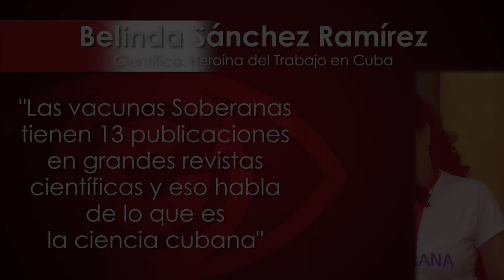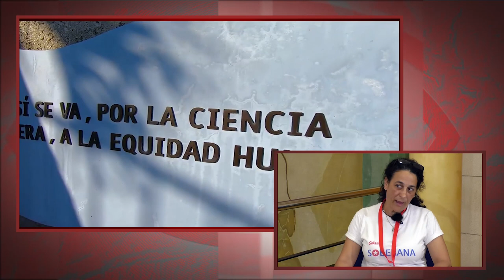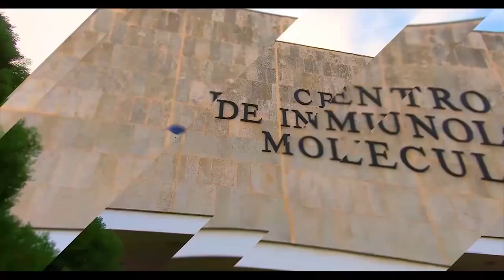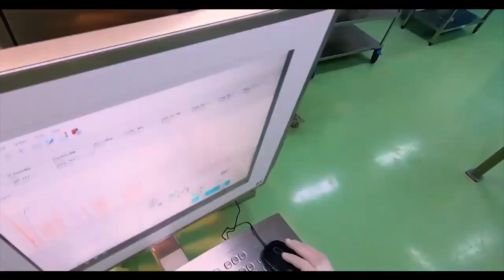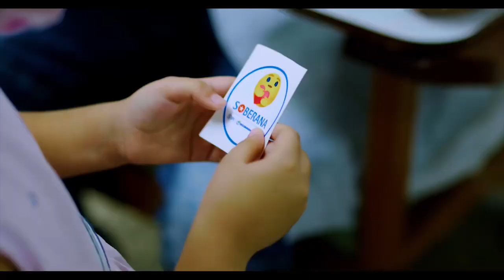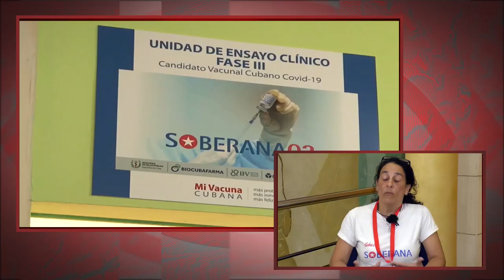"Las vacunas Soberana tienen trece publicaciones en grandes revistas científicas (...)"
Cubainformación.- Conversamos con Belinda Sánchez Ramírez, Heroína del Trabajo en Cuba y científica del CIM (Centro de Inmunología Molecular) de La Habana, que desarrolló las vacunas cubanas Soberana (Soberana 02 y Soberana Plus) contra la Covid-19, durante el XVI Encuentro Estatal de Solidaridad con Cuba, en Puerto de Sagunto, en Valencia.